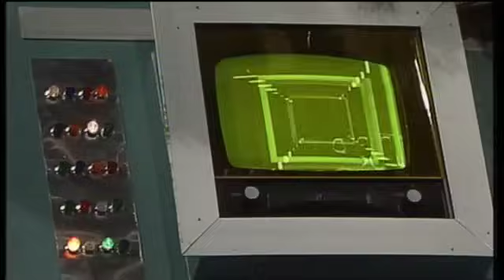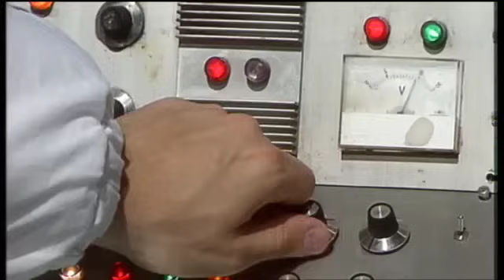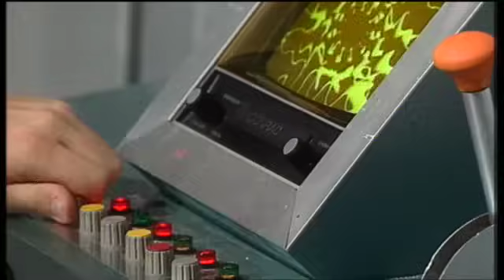Samson & Gert - Wij gaan naar de maan